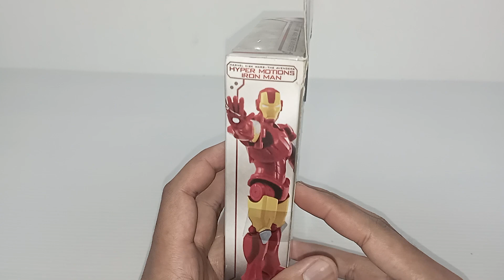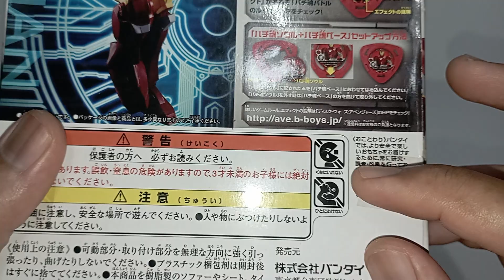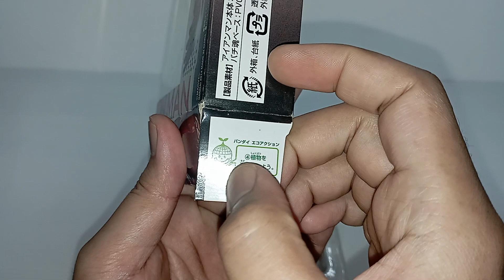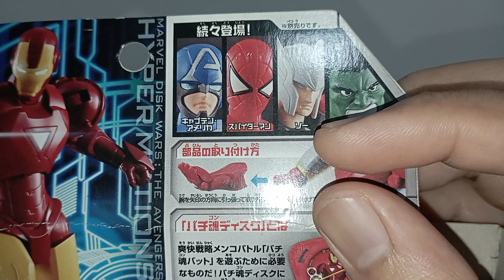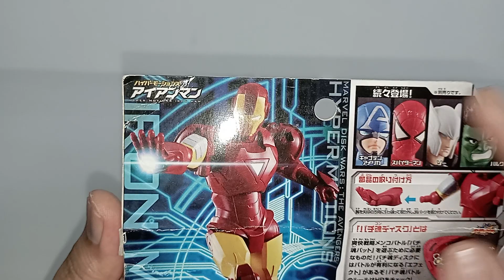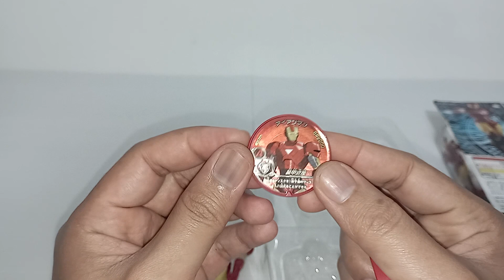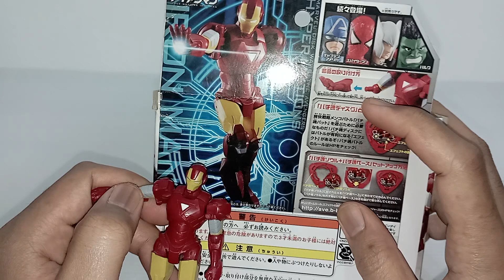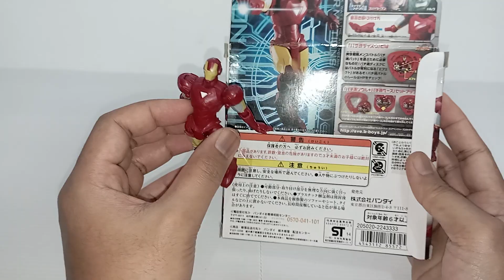Unboxing+Review BANDAI Marvel Disk Wars: The Avengers "HYPER MOTIONS"